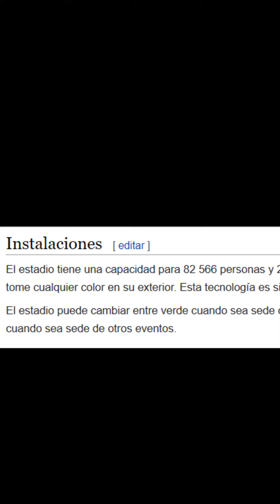MAX QUEMA a CARDI B en pleno concierto, Que pensara el esposo?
Que Opinas sobre esta parte del Show?